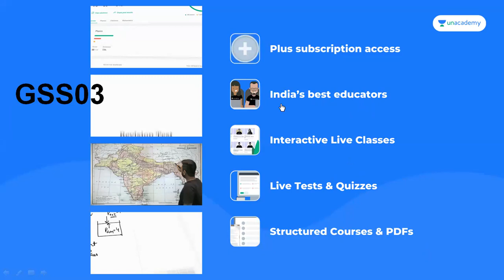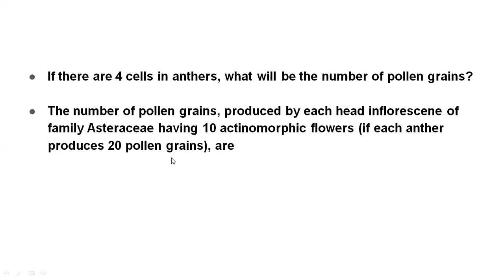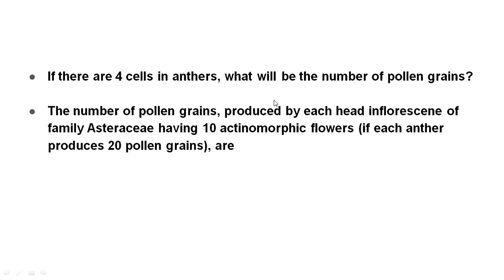Unacademy Biggest surprise revealed Hurry up just for 299 Referel code GSS03